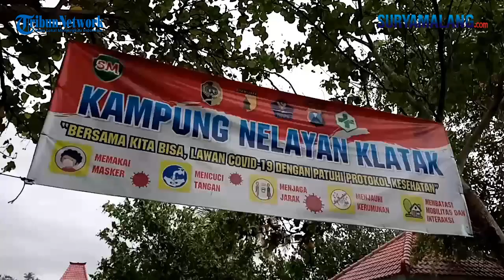Seorang Pemancing Tersapu Ombak di Pantai Klathak Tulungagung, Tercebur Dari Puthuk Alang-alang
TULUNGAGUNG - SURYAMALANG.COM
Reporter : David Yohanes - Yusuf

Seorang pemancing hilang di Puthuk Alang-alang Pantai Klathak di Desa Keboireng, Kecamatan Besuki, Kabupaten Tulungagung, Kamis (12/8/2021) sekitar pukul 13.00 WIB.

Korban bernama Sidik (50), warga Dusun Mulyo, Desa Sambitan, Kecamatan Pakel.

Korban sebelumnya datang bersama seorang temannya, Nanang (34), lalu memarkir motornya di Pantai Klathak.

"Mereka jalan kaki ke arah Puthuk Alang-alang," ujar seorang warga bernama Andik.

Puthuk Alang-alang adalah sebuah tebing yang menjorok ke laut.

Jaraknya sekitar 300 meter dari perkampungan nelayan Pantai Klathak.

Saat dua pemancing ini tiba di Puthuk Alang-alang, ombak laut besar melanda laut selatan.

"Ombaknya sedang tinggi menyapu Puthuk Alang-alang," sambung Andik.

Dua orang pemancing ini turut tersapu ombak dan jatuh ke laut.

Beruntung ada nelayan yang melihat kejadian itu, lalu bergegas memberikan pertolongan.

Nanang berhasil diselamatkan, namu. Sidik hilang digulung ombak laut selatan.

Kini Nanang dimintai keterangan di Mapolsek Besuki.

Sementara para relawan dan Tim SAR bersiaga di Pantai Klathak, untuk mencari Sidik.

"Kami sudah menghubungi Basarnas Pos SAR Trenggalek untuk melakukan pencarian," ujar anggota Tim Reaksi Cepat (TRC) Badan Penanggulangan Bencana Daerah (BPBD) Tulungagung, M Khotib.

Upaya pencarian terkendala ombak besar dan angin kencang.

Tim penolong hanya bisa melakukan pengamatan dari darat.

Ombak besar melanda kawasan Teluk Popoh dimana Pantai Klathak berada.

Bahkan ombak besar disertai air laut pasang memicu banjir rob di Pantai Sidem.